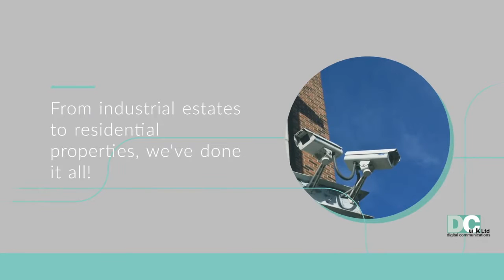CCTV Installation Kent - DC UK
For more information about our CCTV service, visit our

With crime rates rising in sub-urban areas, it’s of vital importance that care is taken in both commerical & residential properties. It’s a sad statistic to read but we have to realise that any property can be broken into. If a criminal see’s an opportunity, they’ll take it. Even if you’re living in a supposedly “safe” area, you’re still at risk if you aren’t appropriately protected. Even if you’re in a protected area, we’re sure that you still worry if you’re away from your home especially if you’re on holiday. If you’re looking to obtain peace of mind when you’re home, a burglar alarm is a great way of doing so. Visit our post on Burglar Alarm & find out more about our service.